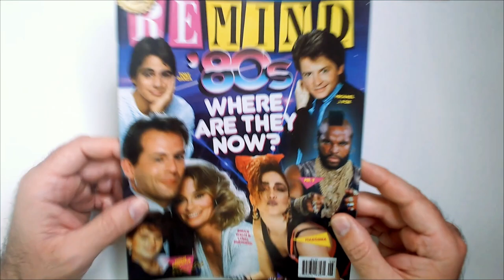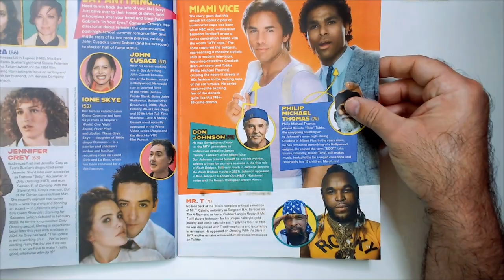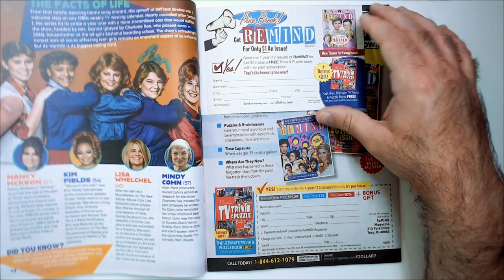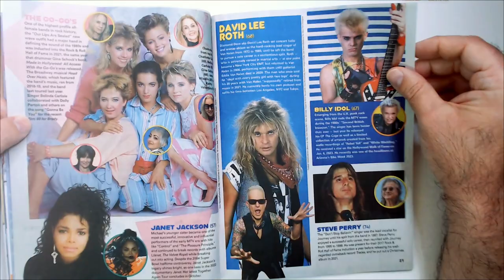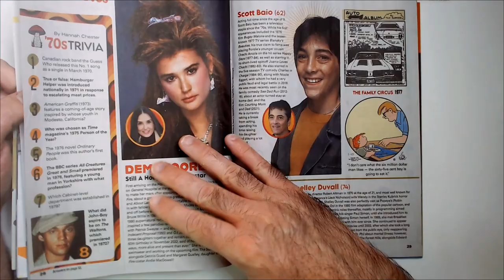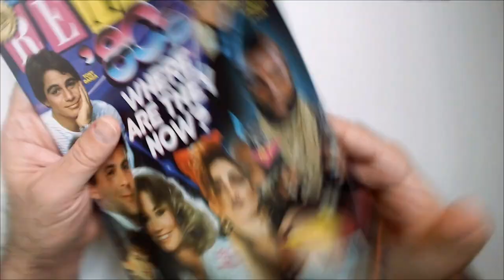Remind Magazine 80s Where are They Now?